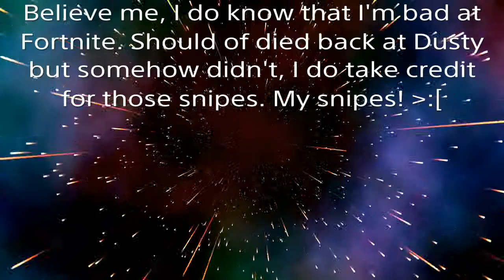Solo win #14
Goblin Slayer, I must go the way of the default raider, will you join me on my quest to bully some skinny kids? :0